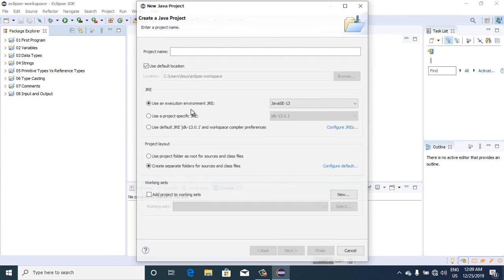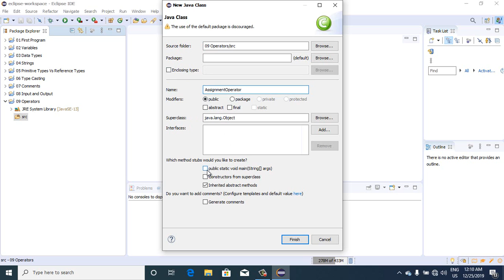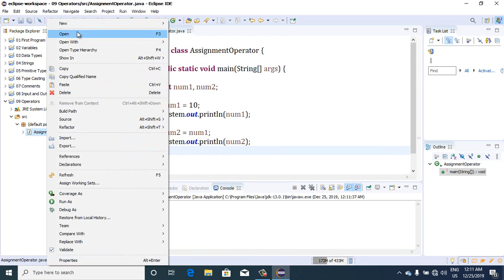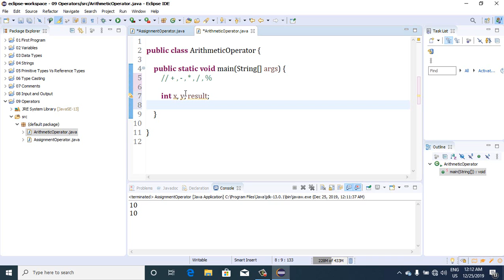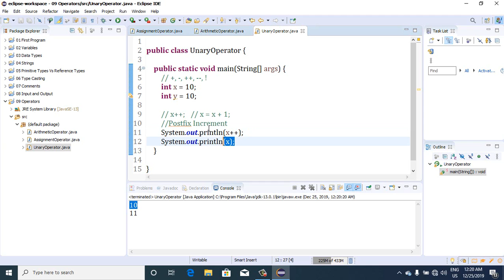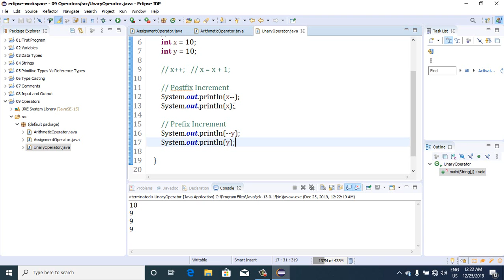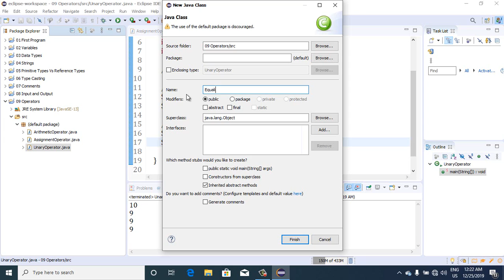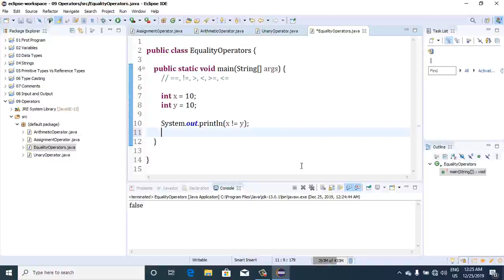Java Lesson07 - Operators Part(I)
Assignment Operator
Arithmetic Operation
Equality Operator
Unary Operator